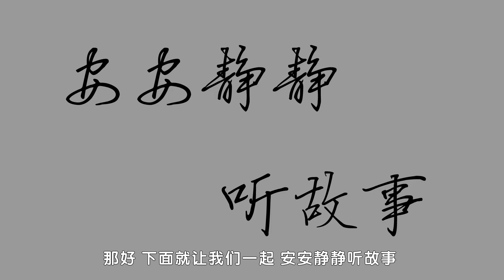142 张桓詈盗|动漫|卡通|经典故事|德育故事|义类|成语故事|睡前故事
元朝时候。有一个姓张名叫桓的人。表字就叫彦成。汝宁地方发生了强盗。这班强盗们、乘张桓没有防备的当儿、把他捉了去。大家团团的围拜着。要请他做元帅。张桓不肯答应。强盗们又把他蜂拥到强盗头儿的面前。张桓就走过去。在一只榻子上坐下了。和强盗的头儿辩论着顺逆的大道理。强盗头儿的手下人。把张桓拉下去跪了。张桓大声地骂着。并且屡次用口涎去唾那强盗。这时候、强盗们还不忍杀他。就对他说。你只要行一个长揖的礼。也就饶你的死。张桓说道。我那里肯听你的诱惑和压迫。来向你行礼呢。于是就被强盗们杀死了。